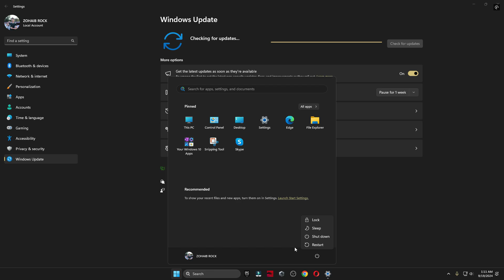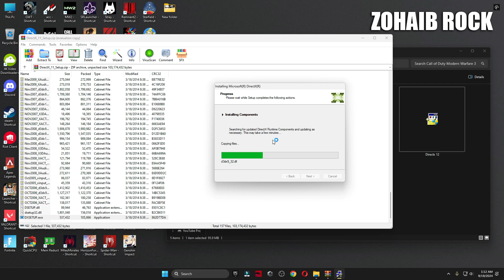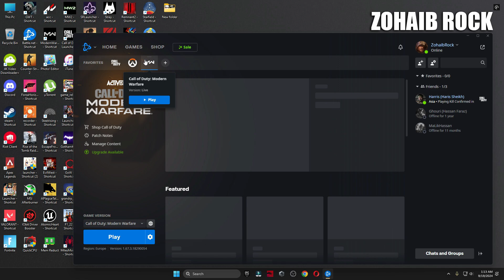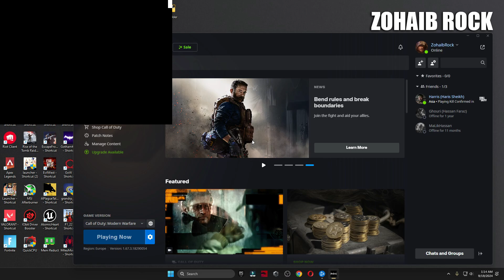Call of Duty Modern Warfare 3 Season 6 How To Fix Directx encountered an unrecoverable error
📌Download Call of Duty Modern Warfare 3 DX12 Error Fixed Pack
In this video i will show you call of duty modern warfare 3 season 6 how to fix errors & crashes and directx encountered an unrecoverable error,No supported DXGI adspter were found,call of duty modern warfare 3 season 6 Directx error,call of duty modern warfare 3 directx encountered an unrecoverable erro

▬►𝐆𝐚𝐦𝐢𝐧𝐠 𝐏𝐂 𝐒𝐩𝐞𝐜𝐬:
CPU: Intel Core i9-10900k 3.70GHz
GPU: RTX 3070 8GB
RAM: 48 GB DDR4
Motherboard: ROC STRIX B460-F GAMING
Power Supply: GIGABYTE 80 Plus Gold 750W

▬►Secondary PC Specs:
CPU: Intel Core i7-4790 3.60GHz
GPU: AMD RX 570 4gb
RAM: 16 GB
Motherboard: ASROCK-Z87 PRO 3
Power Supply: EVGA 80 Plus Bronze 850W